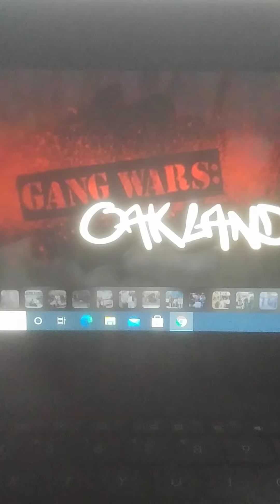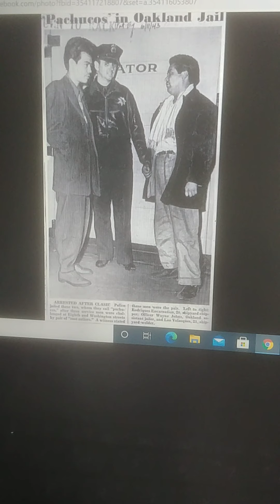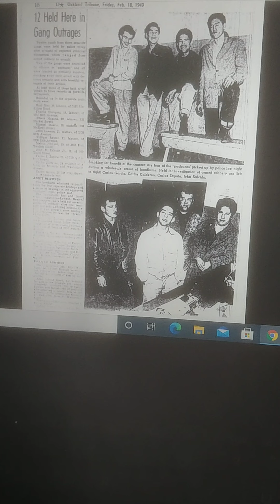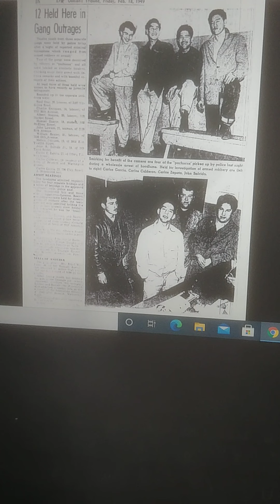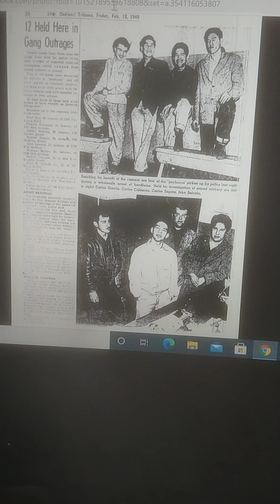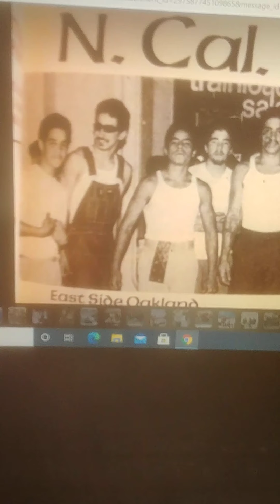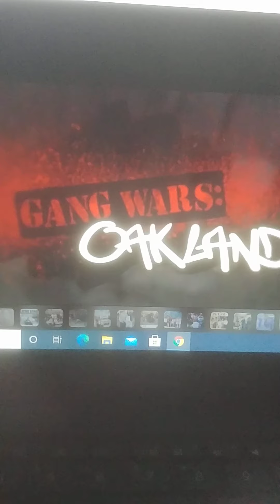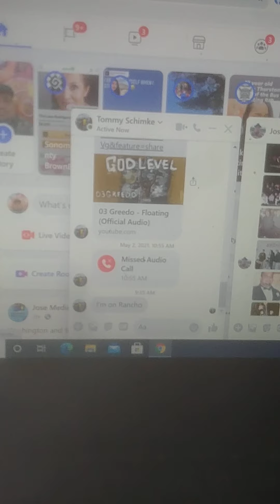History of Chicano Latino Barrios hoods Gangs in Oakland